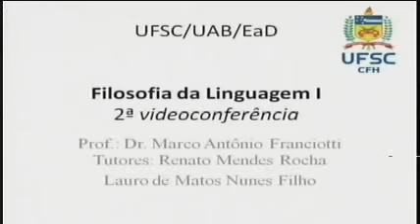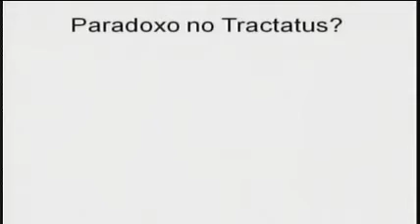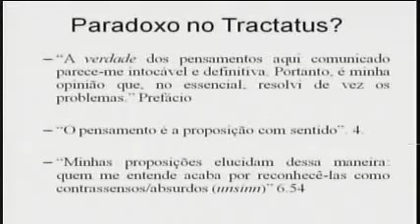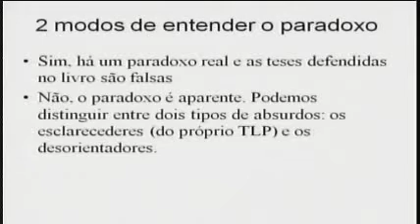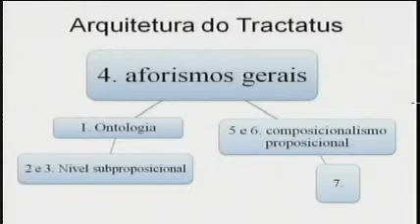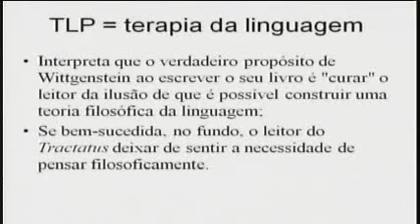Filosofia da Linguagem - Tractatus de Wittgenstein - Parte 1/5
Segunda videoconferência da disciplina Filosofia da Linguagem I do curso à distância de Licenciatura em Filosofia da Universidade Federal de Santa Catarina.

Prof. Marco Franciotti
Tutores: Renato Mendes Rocha e;
Lauro de Mattos Nunes Filho

Transmitida ao vivo em 30 de abril de 2014. Gravado nos estúdios do LED/UFSC